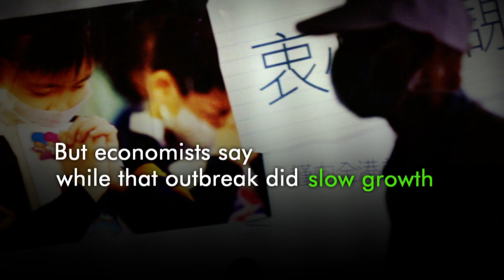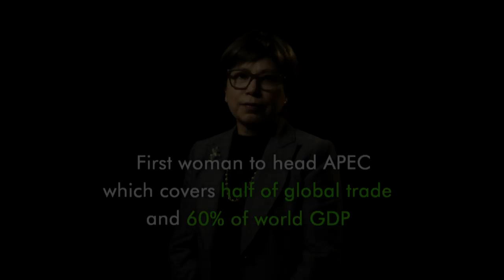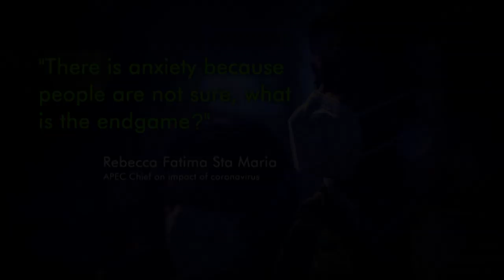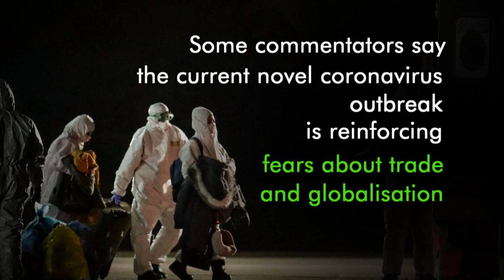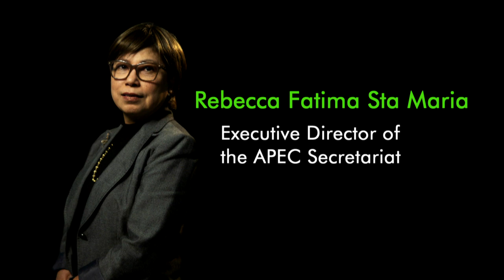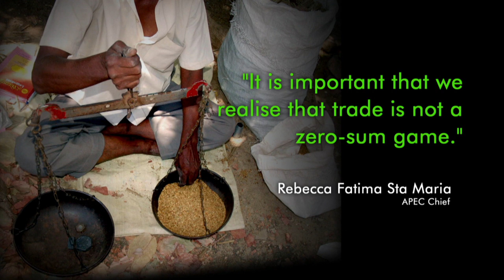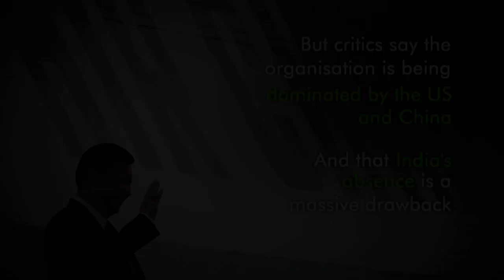Is Free Trade Good For The World? | In Conversation With Rebecca Sta Maria, APEC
Free trade has helped make the world's richest get even wealthier. But it may also hold the key to helping those who are lagging far behind catch up as well.